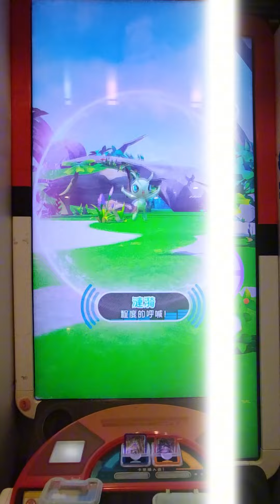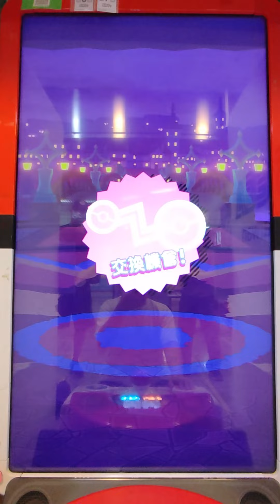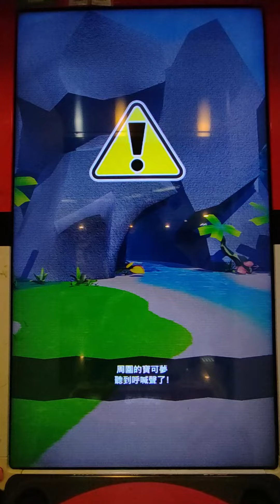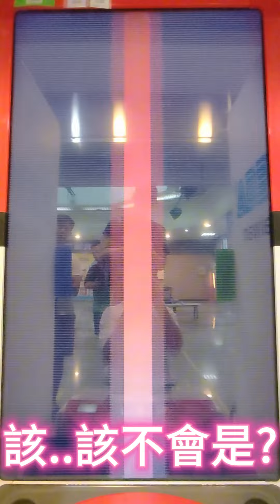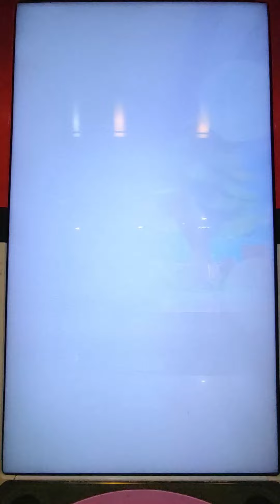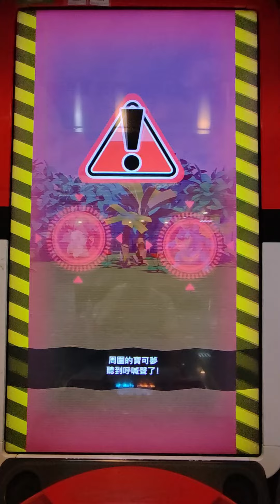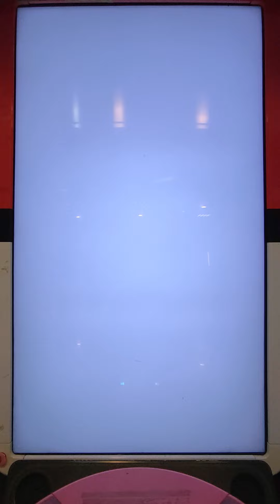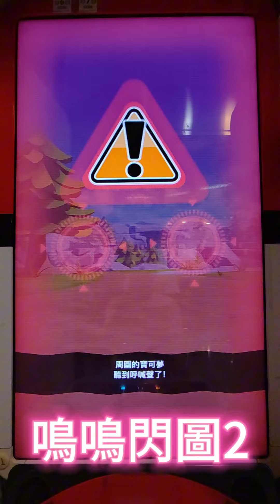[Pokemon Gaole Rush 7彈 STAR series 3] #9 9/27 拚個鳴鳴突然交換阿爾宙斯